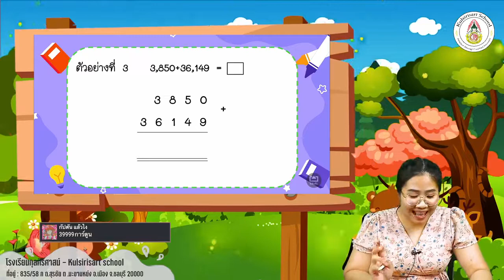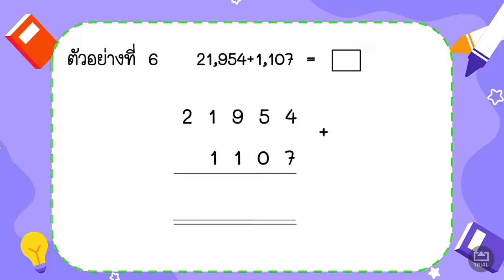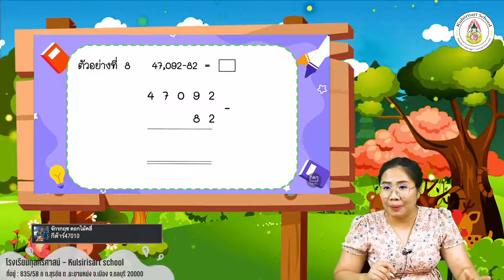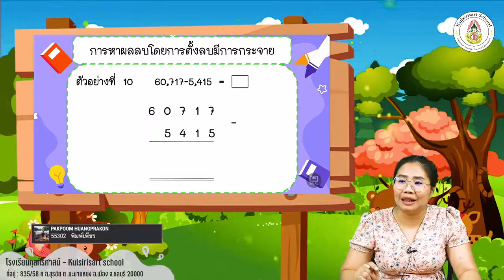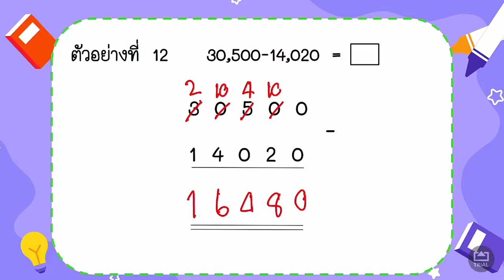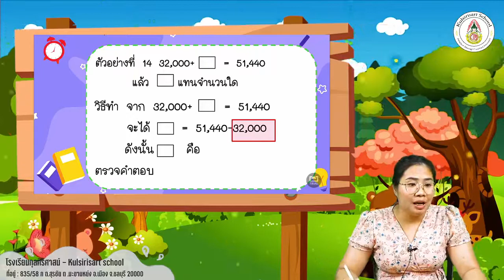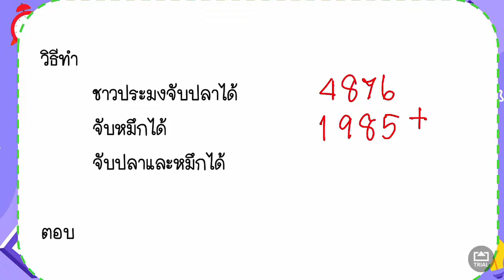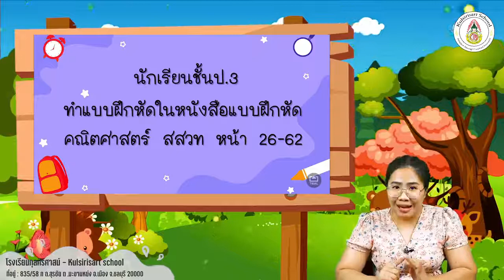Kulsirisart School - Learn From Home 3 - คณิตศาสตร์ ป.3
เรื่อง...การบวกและการลบ